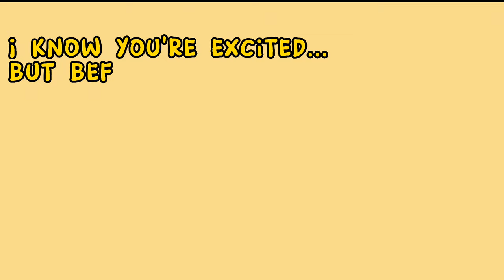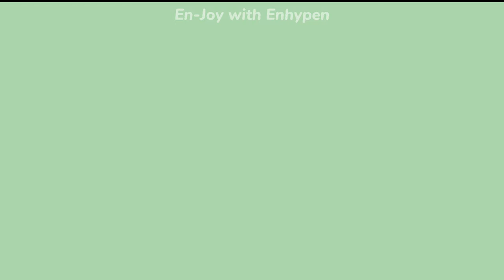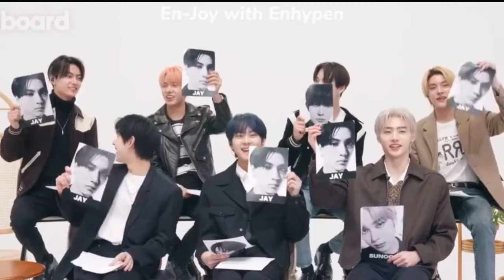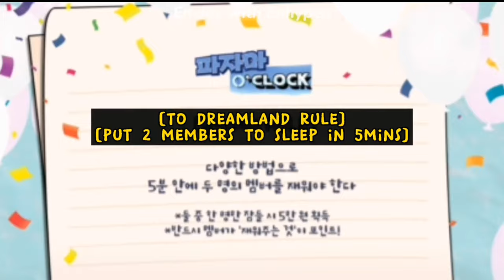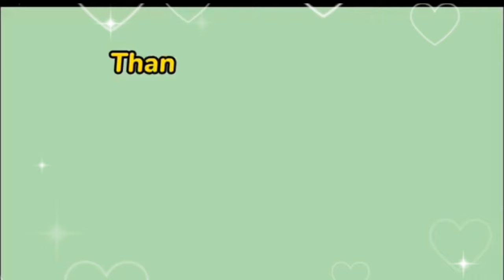Sleepy Jay moments (his favorite habits) || En-joy with ENHYPEN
Watz up guys 👋 Here is another content about Jay. This man loves to nap/sleep wherever or anywhere. hehe.  take a rest, sleep well and stay healthy. also for other members. 😍😘

You can also suggest for my next content. I hope you enjoyed watching!